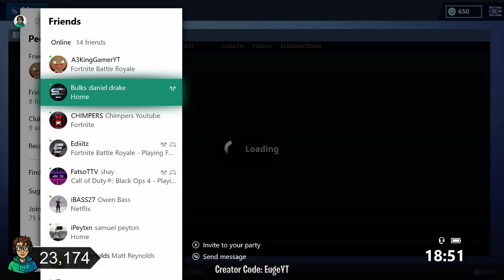🔴 Pro Console Player | New 14 Days Of Fortnite Challenges! (Fortnite Battle Royale)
To donate click the link here, your name will pop up on the screen:

Play with me:
▶ Xbox: EugeYT

I hope everyone enjoys the stream! :)